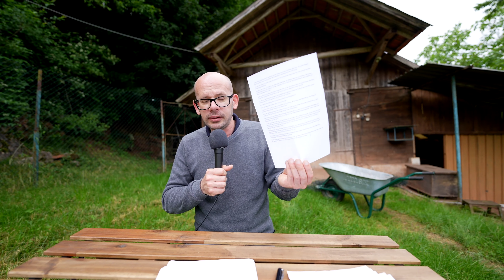S'organiser pour publier tous les jours (3 façons)